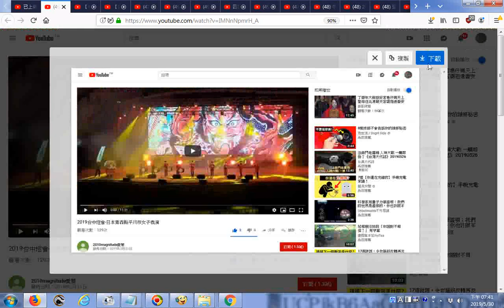推薦 2019台中燈會 日本青森縣平川市女子表演